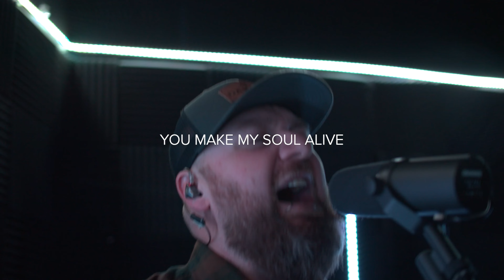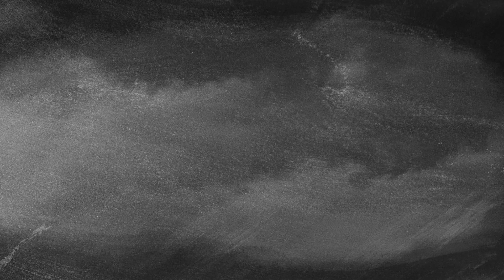2-26-23 Greatest Story Ever Told [Greater Than Week 3] Live